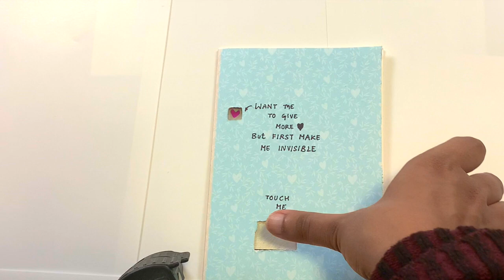card example VENUS